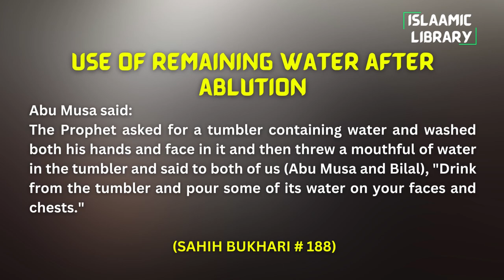Surah An'aam Ayah 42-45 Tafseer in English by Dr. Israr Ahmed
TOPICS COVERED IN THESE AYAHS:
1. ALLAH has sent Messengers to every nation.
2. Why the gates of blessings are opened on an evil doer nation?
3. Difference between Nabi and Rasul.

Abu Musa said:
The Prophet asked for a tumbler containing water and washed both his hands and face in it and then threw a mouthful of water in the tumbler and said to both of us (Abu Musa and Bilal), "Drink from the tumbler and pour some of its water on your faces and chests."